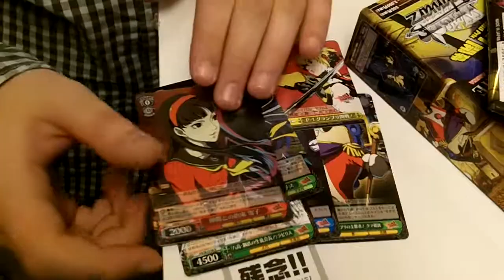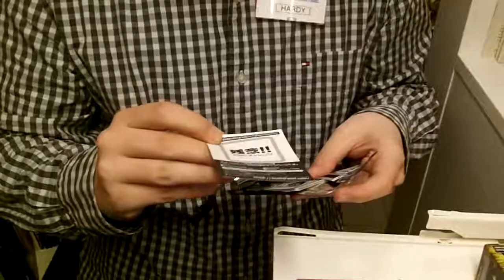WS Persona 4 Ultimate unboxing